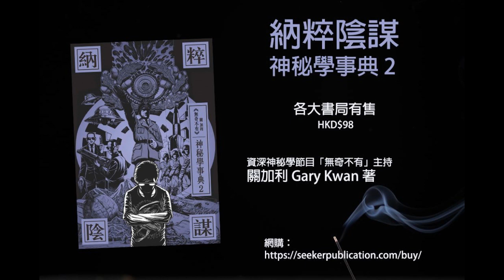《納粹陰謀 神秘學事典2》作者關加利Gary Kwan訪談 (上集) [異界默示錄第23集]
納粹陰謀論是一個涉及南極基地、極地人、核爆、外星訊息、外星技術、超古代文明、地心力量、納粹移民復甦計劃、宗教血脈. 等眾多神秘話題的大題目。資深神秘學主持關加利Gary Kwan為何會對這題目如此有興趣？在他的深入研究下，「納粹陰謀」會為我們帶來什麼新資訊？

贊助筆求人工作室-異界默示錄營運
Paypal贊助連結：

Payme贊助號碼：
92979331

更多精彩節目推介：

《納粹陰謀 神秘學事典2》作者關加利Gary Kwan訪談 (上集)　[異界默示錄 第23集]

鼠年神秘學—十二生肖探秘、鼠疫帶來的歷史轉折 [異界默示錄 X 無奇不有]

陳雲的醫學陰謀論研討－－藥廠陰謀論、薛丁格的貓、天人合一宗哲觀 [異界默示錄 16]

列宇翔 CROSSOVER 系列

請支持列宇翔作品：
《異界默示錄　超常傳說解密》
出版：筆求人工作室有限公司
售價：港幣88元
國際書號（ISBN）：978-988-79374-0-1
作者：列宇翔

《獵巫武者罪與罰的黑炎》
出版社：筆求人工作室有限公司
作者：列宇翔
售價：港幣88元
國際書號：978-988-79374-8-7